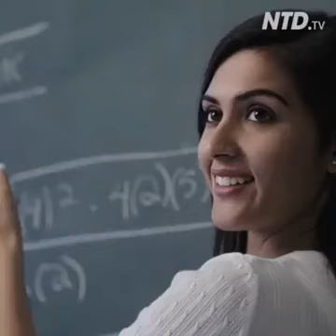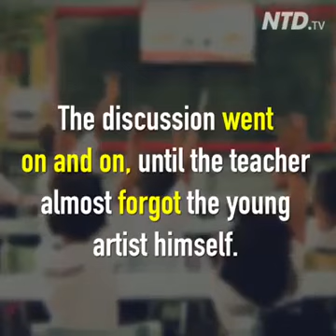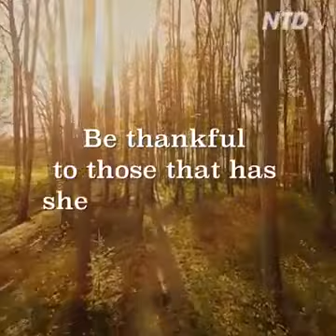Thanksgiving Day | Motivational Short Story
Actually how life works is shown in this small animated video.

"Be Thankful to Those that have shed their Light to Illuminate your path"